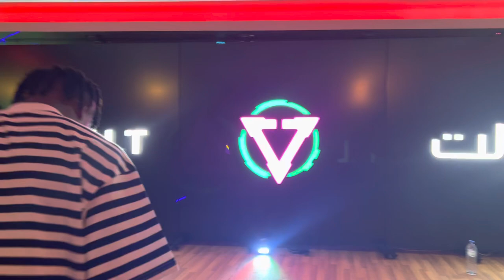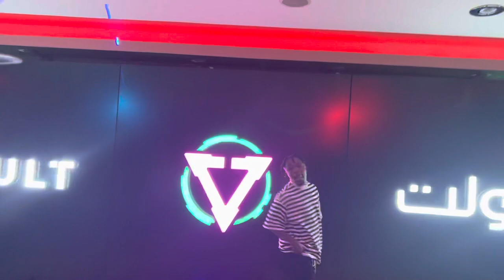Dancegod Lloyd special performance in Qatar,Doha at the Vault studio